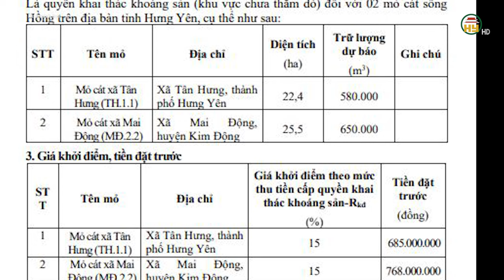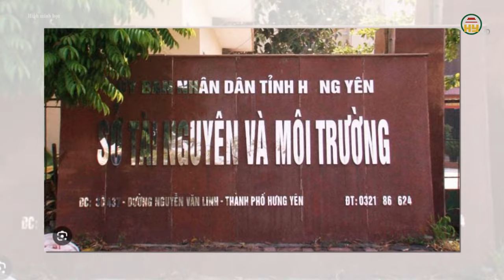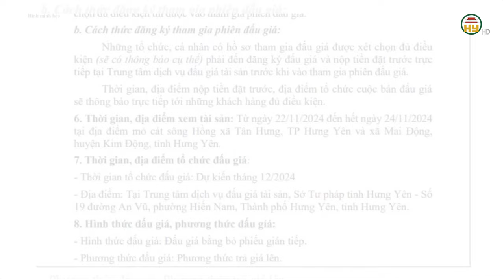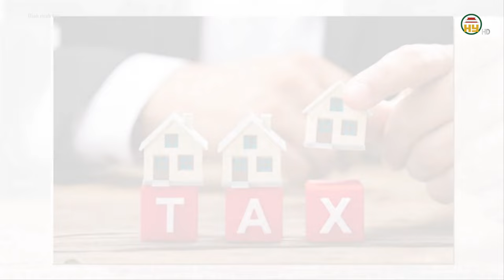Hưng Yên đấu giá quyền khai thác 2 mỏ cát sông Hồng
Hưng Yên TV | Hưng Yên đấu giá quyền khai thác 2 mỏ cát sông Hồng
Sở TN&MT tỉnh Hưng Yên vừa thông báo đấu quyền khai thác khoáng sản (khu vực chưa thăm dò) 02 mỏ cát sông Hồng trên địa bàn tỉnh Hưng Yên Gồm  Mỏ cát xã Tân Hưng trên địa bàn xã Tân Hưng, thành phố Hưng Yên, diện tích 22,4ha , trữ lượng dự báo 580 nghìn mét khối và  mỏ cát xã Mai Động thuộc xã Mai Động, huyện Kim Động, diện tích 25,5ha, trữ lượng dự báo 650 nghìn mét khối
- Thời gian bán và tiếp nhận hồ sơ: Từ ngày 01/11/2024 đến hết ngày 30/11/2024 (Trong giờ hành chính). - Địa điểm bán và tiếp nhận hồ sơ: Tại Sở Tài nguyên và Môi trường tỉnh Hưng Yên – Số 437 Nguyễn Văn Linh, Thành phố Hưng Yên, tỉnh Hưng Yên.

Tiktok: Truyền hình Hưng Yên
Facebook: Đài Phát thanh và Truyền hình Hưng Yên
Zalo: Đài PTTH Hưng Yên